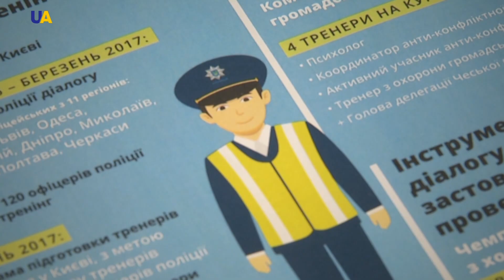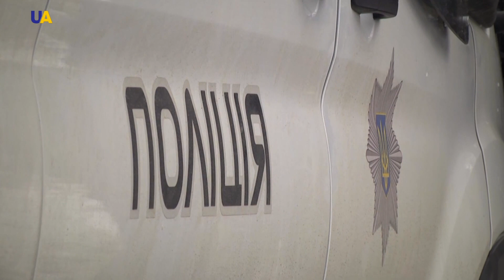Dialogue Police | Ukrainian Reforms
To act in any conflict situations and to communicate with the organizers and participants of mass events are the main directions of the activity of the Dialogue Police in Ukraine. The main instrument in the work of such a police force is the word, not force, as the National Police stressed. The created department should help to increase trust between law enforcement officers and citizens.